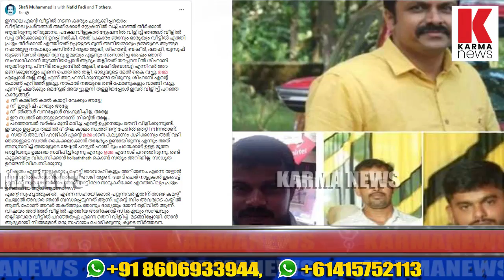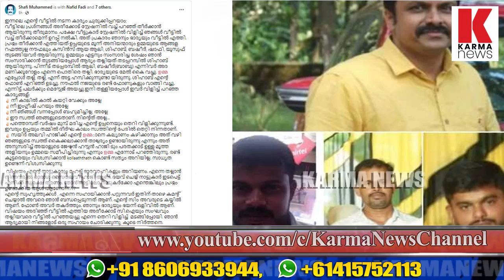ഞങ്ങളെ രക്ഷിക്കണം, കമൻ്റ് ചെയ്താൽ അവരെ ഞാൻ ബന്ധപ്പെടും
ഉമ്മയും ബന്ധുക്കളും തന്നെയും ഭാര്യയെയും വകവരുത്തും, ഭയം കാരണം താൻ ഒളിവിലാണ്, രക്ഷിക്കണം, സഹായം അഭ്യർത്ഥിച്ച് അധ്യാപകൻ.